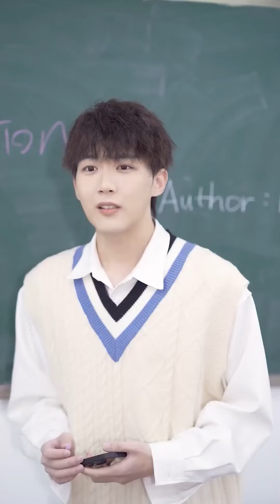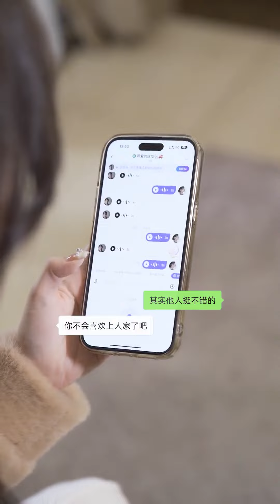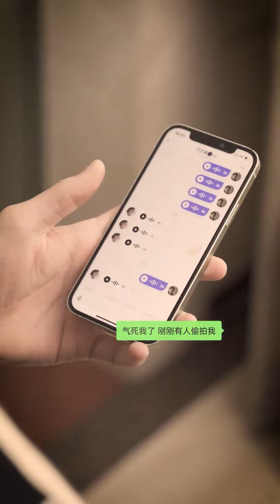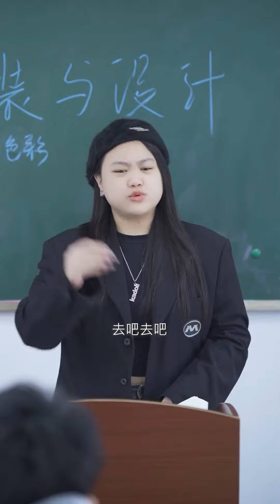跟男友回家見家長，不料他的哥哥，竟是我的渣男前任！ 【蘇語桐】